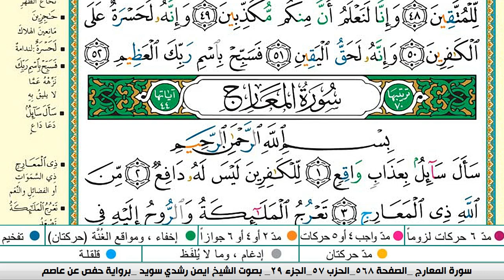سورة الحاقة من المصحف المعلم مع الشيخ ايمن رشدي سويد HD